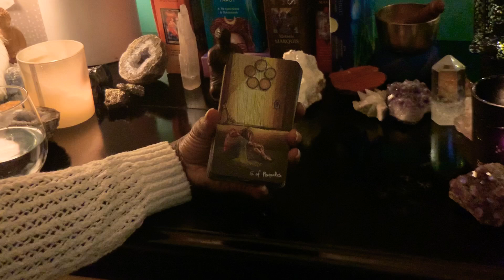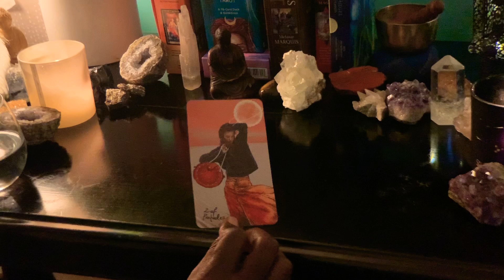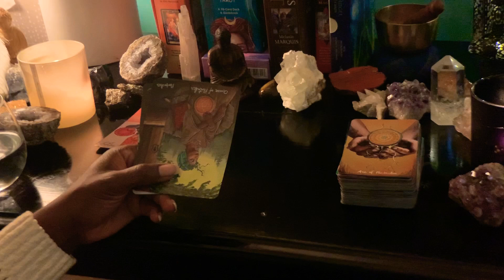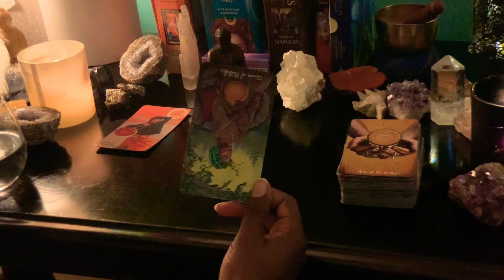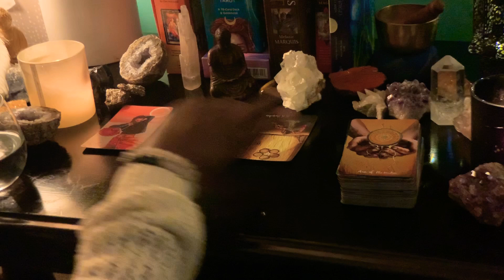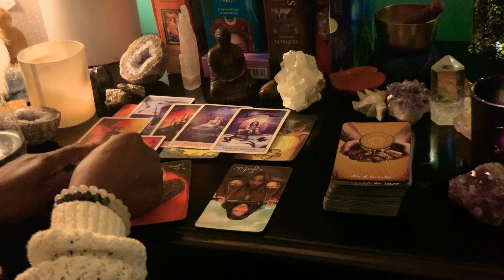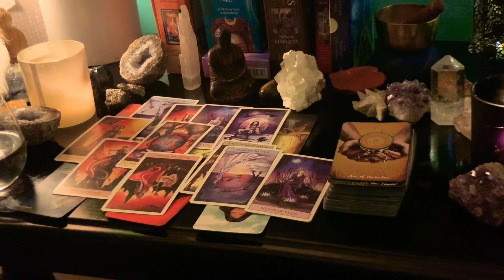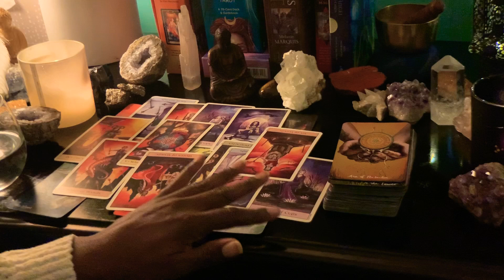Libra ♎️ December Tarot Love 💗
Libra ♎️ December Love ❤️ Tarot